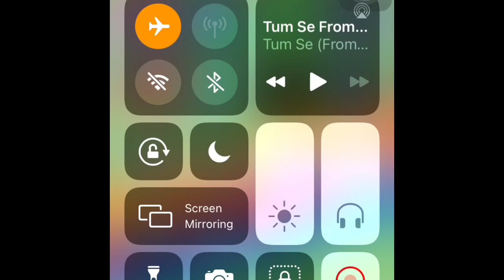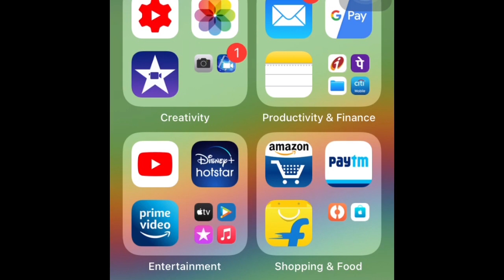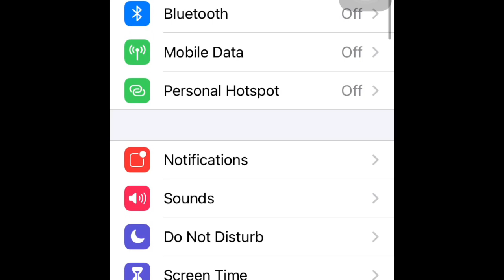IOS 14.7 3 New Features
Dear Viewers... IOS 14.7 got released on 5th Sep 2020. Enjoy the three new features of the same

1. Food and shopping feature in App Library
2. Brand new wallpapers with 6 additions
3. Banking and finance related option in App Library

About Iphone Bloke channel:
IPhone Bloke...The one stop shop for All iphones reviews, Four wheels review, technology, software, latest Iphone news, Laptop reviews, IOS and education on various must know social app information

Objective- The Aim of my channel is to enhance the knowledge of every Iphone user, help people to make the right choice and many more interesting gadgets review